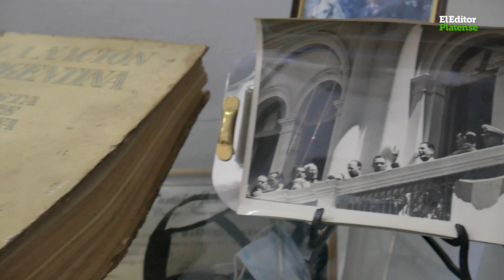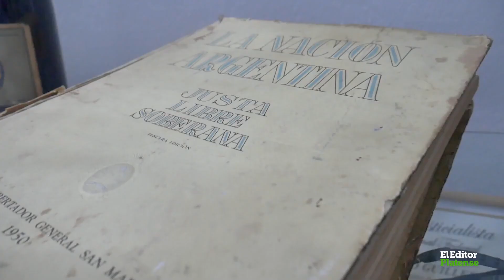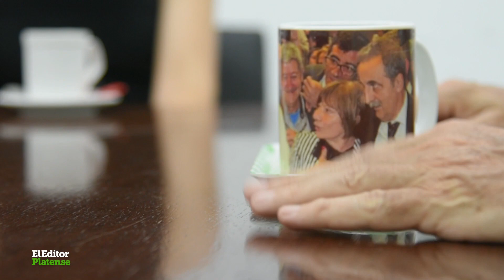Guillermo Moreno en El Editor Platense 21/2/22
con Antonella Lerda - 📝💻 Diario digital de la ciudad de LaPlata